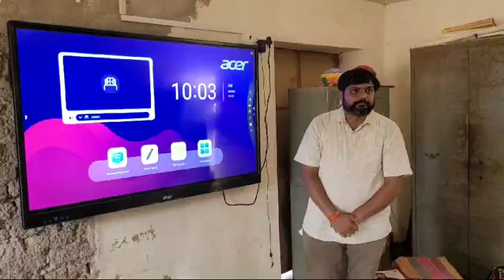વિરમગામ-નળકાંઠા નાની કિશોલ પ્રાથમિક શાળા ખાતે સ્માર્ટ ક્લાસમા વિદ્યાર્થીઓને કઈ રીતે અભ્યાસ કરાવવામા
નાની કિશોલ પ્રાથમિક શાળા ખાતે સ્માર્ટ ક્લાસ માં વિદ્યાર્થીઓને કઈ રીતે અભ્યાસ કરાવવામાં આવે છે તે સમજાવતા શાળાના હોનહાર શિક્ષક.